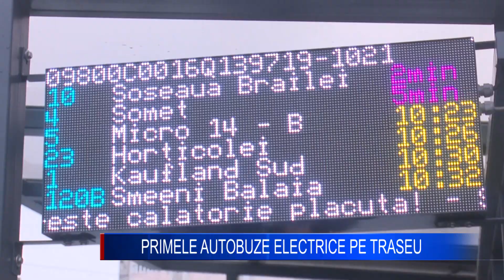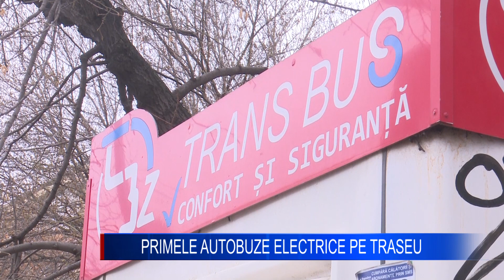PRIMELE AUTOBUZE ELECTRICE PE TRASEU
De astăzi, pe strazile din municipiul Buzău circulă prima flotă de 13 autobuze electrice